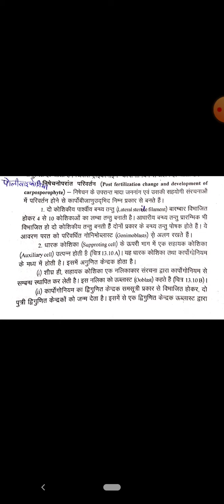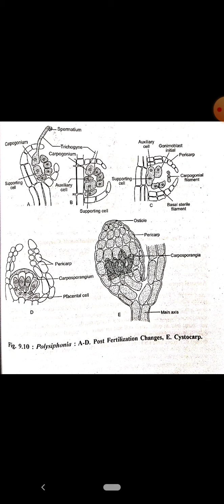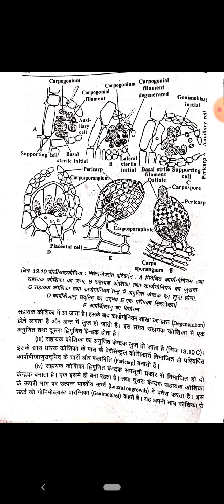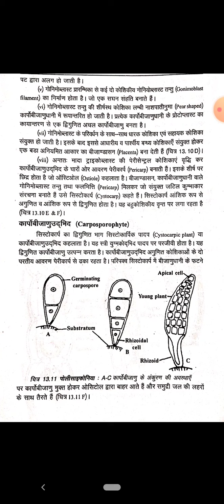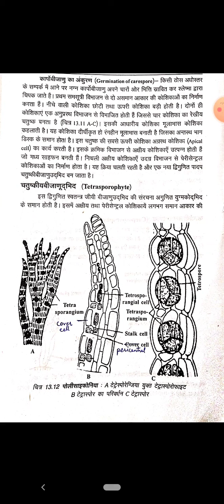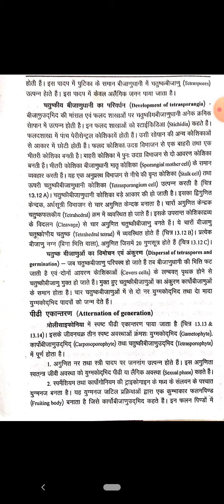Algae-Polysiphonia (part-3)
Dr. Archana Vashishtha
Associate professor, Botany
Raj Rishi College Alwar